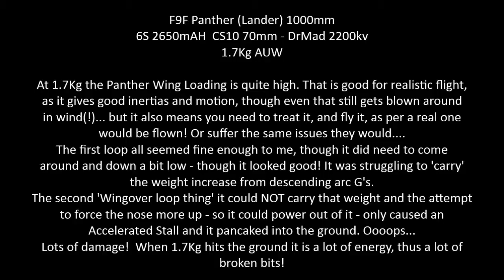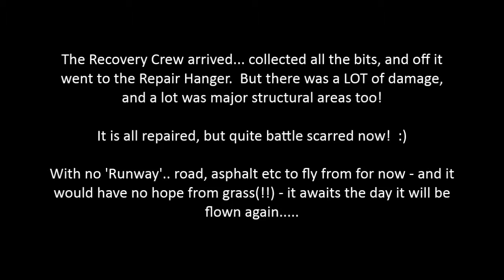F9F Panther - Lander 1000mm - Loop and crash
This is quite an old video that I forgot to upload long ago.

The lander F9F Panther is an 'old generation' foamie design. Not a bad plane, but I don't consider it as 'nice' as newer designs. But if you want a Panther it is the best (only?) choice.

Loaded up with all the 'stuff' I usually want - retracts, flaps, 6S - it is a fairly heavy 1.7kg approx AUW. Also as usual, this means a high Wing Loading - much like full scale ones are - and thus it flies far more realistically BUT ALSO means you can. or should, only do things a full scale one would too! No longer a floaty, nimble, 'do anything you want' model toy.
That is fine as I only want to fly 'scale' really. but this flight I got a bit over-demanding in testing out what it COULD still do.

The first loop was a clue I overlooked. it struggled to pull out around the down run, but had a fair leeway still.
The second 'Wing-over into a diving arc' thing (it was no specific manouever) brought it down with G's too high to 'fly through', so I could see it was exceeding its lift amount. At that point there is not much option... all you can do is rotate more, with more Power and hope it flies out of it! But it couldn't and all the rotation did was take the Angle of Attack too high and cause an Accelerated Stall, thus its flight path continued downwards whilst it was nearing level attitude. So it pancaked into the ground quite heavily.

This is when you find out another 'cost' of a more realistic AUW. you get more realistic damage too!! More mass, more force, more things break if you hit the ground!

It has been repaired, but not flown since seeing I don't really have nay road/asphalt place to fly it from for now. And with 1.7Kg AUW it can't handle grass - in terms of retract/LG damage, nor in getting to a take-off speed. Another 'realism' factor. the real one could not either. (though would have a bit better chance to do so).